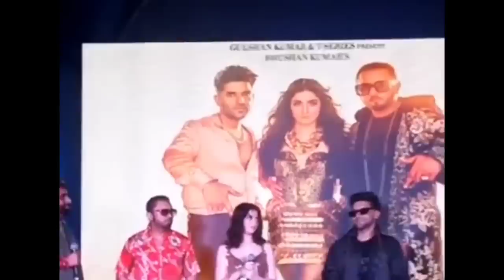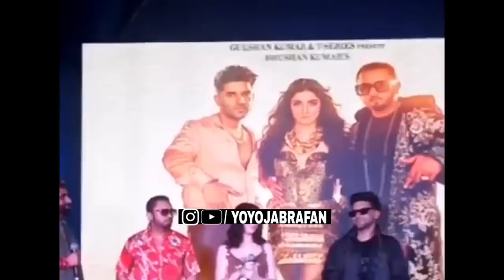Yo Yo Honey Singh LIVE At 'Designer Song' Success Party | Guru Randhawa, Divya Khosla Kumar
designer song, yo yo honey singh live designer song success party with guru randhawa and divya Khosla Kumar, kapil sharma show yo yo honey singh full episode

yo yo honey singh status
yo yo honey singh new song 2021
yo yo honey singh old songs
yo yo honey singh whatsapp status
yo yo honey singh ke gana

0:00 INTRO
0:04 YO YO ENTRY
0:21 DESIGNER SONG SUCCESS PARTY